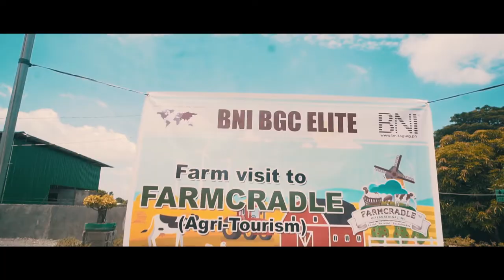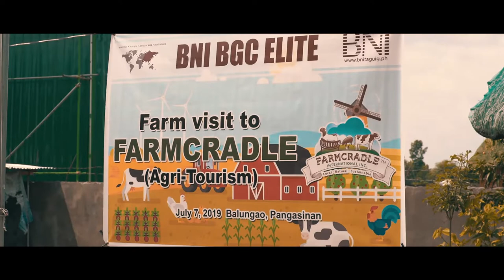BNI Elite at FC